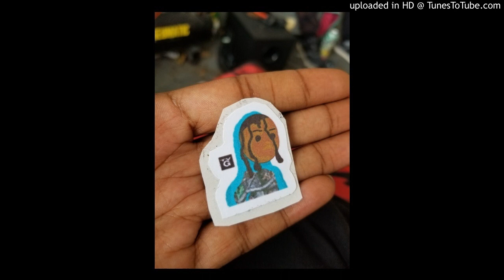AEGIS YOUNG - UETSU [PROD. NAPHRO SAWYER]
Uetsu - By Aegis Young